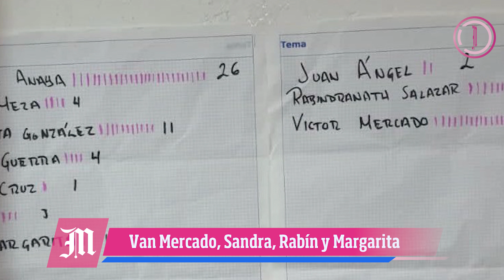Eligen Consejeros Estatales a aspirantes; van Mercado, Sandra, Rabín y Margarita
De los 31 aspirantes a la Coordinación de la Defensa de la Transformación, el Consejo Estatal de Morena eligió por votación a Víctor Mercado, Sandra Anaya, Rabin dranath Salazar y Margarita González, quienes serán incluidos en la encuesta final.